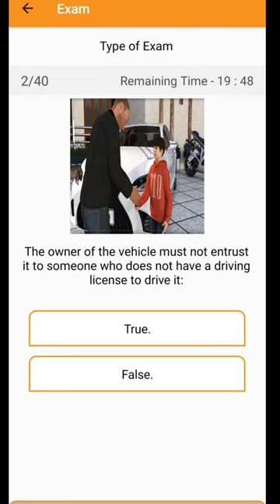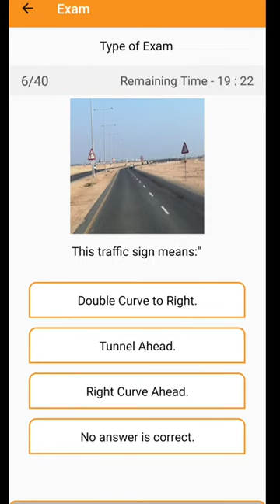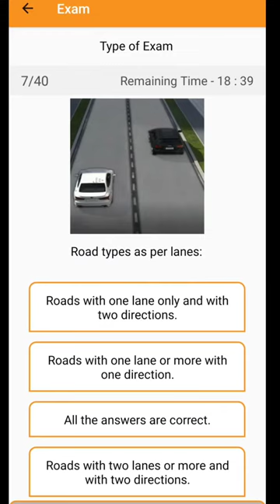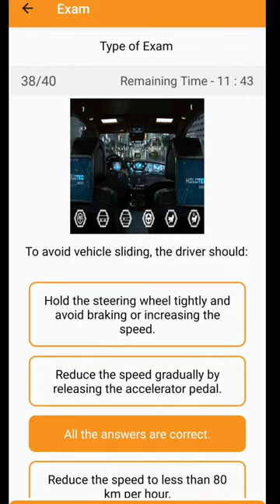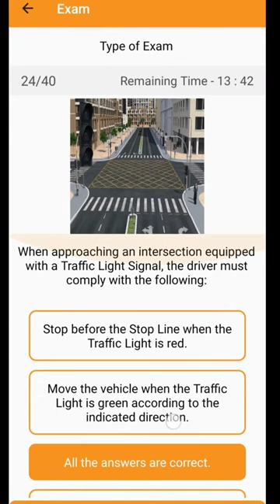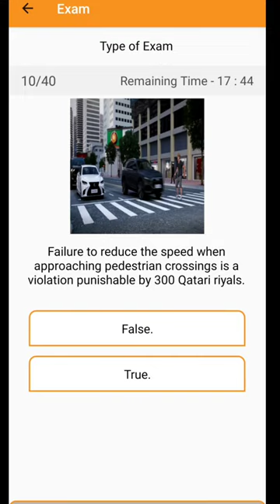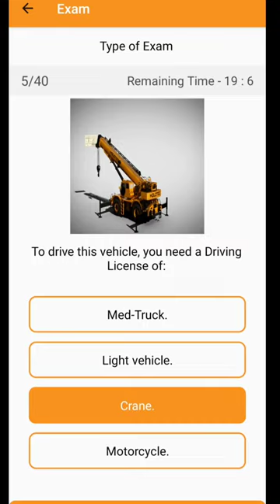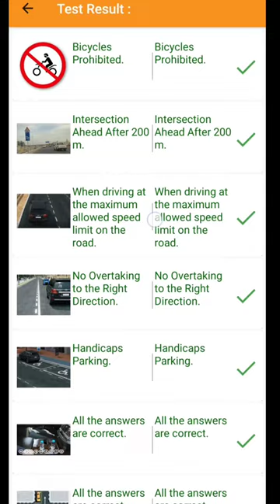Qatar Driving License Signal Test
Qatar License Signal Test

Qatar Driving License Signal Test Exam

Qatar License Signal Test Exam

Qatar Road Test

Qatar Driving School

Qatar Driving School Test